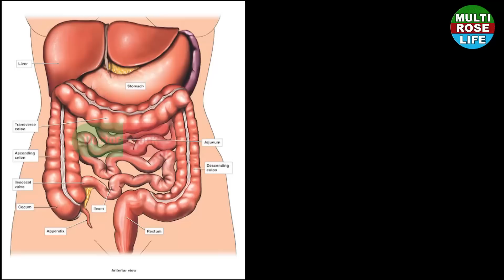पौरुष शक्ति बढ़ाने का खज़ाना है "खजूर और दूध"| How To Take "Dates And Milk" Together In Hindi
Watch the video know how to take "Dates and Milk" Together In Hindi.